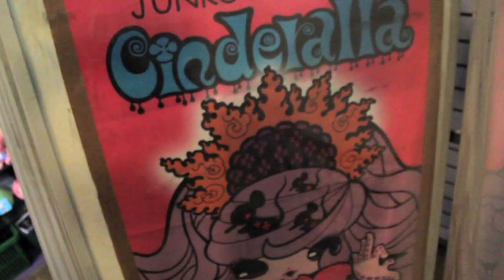La Luz de Jesus Gallery | Los Angeles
Kamio Media:: Video-2013  Music-2009